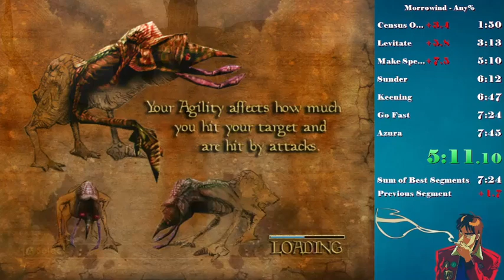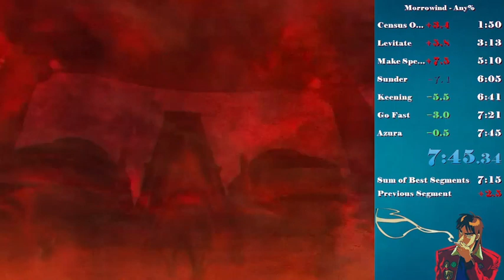Morrowind Any% in 7:45 (Xbox One S)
cool run but i can do better